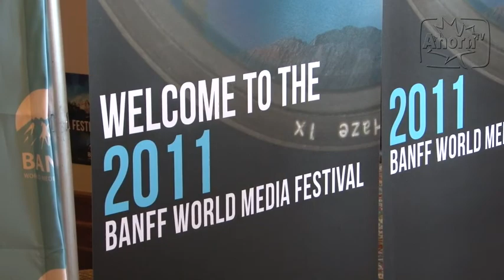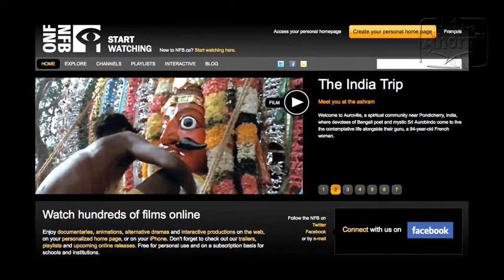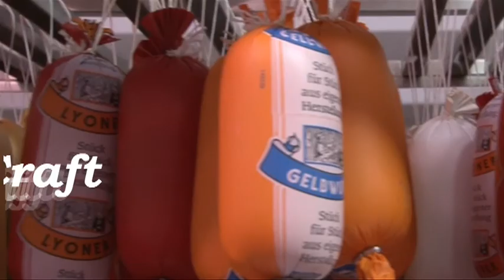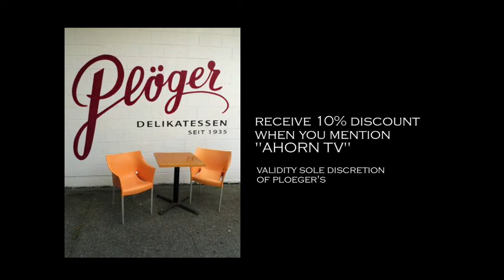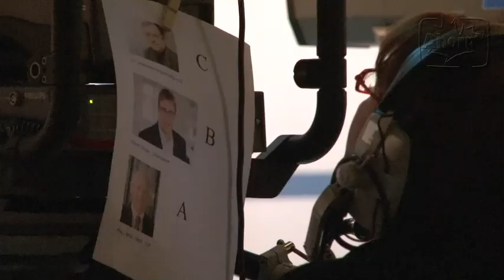ahorntv.com Season I - Episode 46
We visited the Rockie Awards Gala in Banff and spoke with Pemberton's mayor Jordan Sturdy about the attractions of his BC mountain town. In Berlin we attended the talk show Deutschland Akut and spoke with the producers of Schmidt Media.